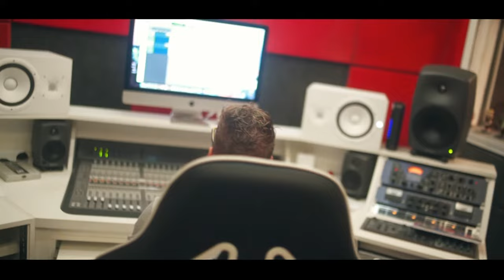Mc Tavinho - Celebridade Tirado De Vagabundo [Web-Clipe Oficial] Prod. Rhuivo.